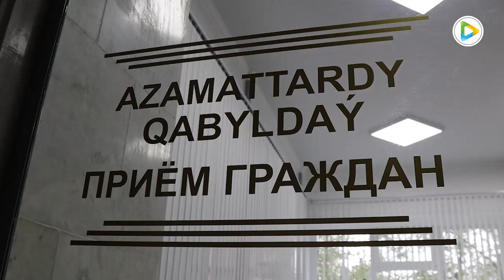Единый день приема граждан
Согласно поручению заведующей отделом по контролю за рассмотрением обращений Администрации Президента РК тамары Дюсеновой от 21 июля 2020 года, еженедельно в пятницу в режиме видеоконференцсвязи по всему Казахстану проводится Единый день приема граждан с участием заместителей акима области, акимов районов и городов. В соответствии с этим, заместитель акима города Степногорска Ермек Карагаев провел прием граждан по личным вопросам.

Большая часть обращений степногорцев касалась вопросов благоустройства: ремонта дорог внутри микрорайонов, размещения детских площадок, решения проблем затопленных подвалов, также обеспечения жильем отдельных категорий населения. Ермек Карагаев дал исчерпывающие ответы на все заданные вопросы, а также рекомендации и алгоритмы решения проблем горожан.

Отметим, что прием граждан осуществлялся с соблюдением всех санитарно-гигиенических норм и требований карантинных ограничений